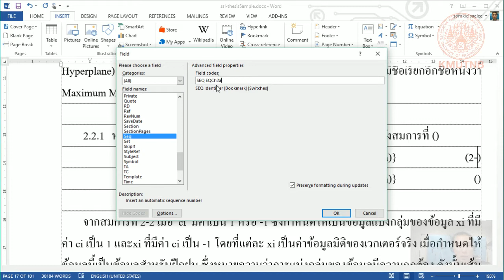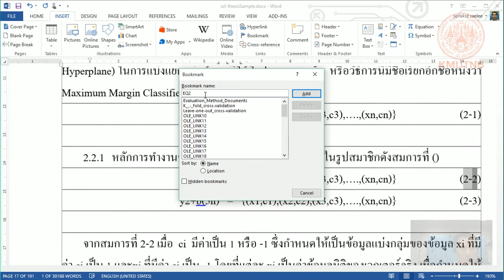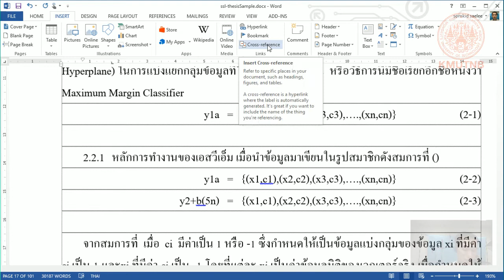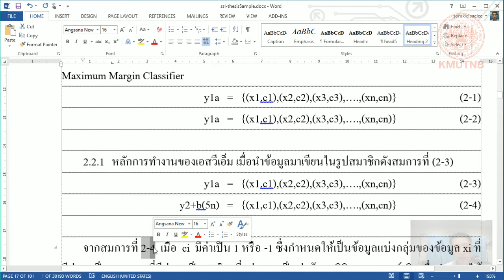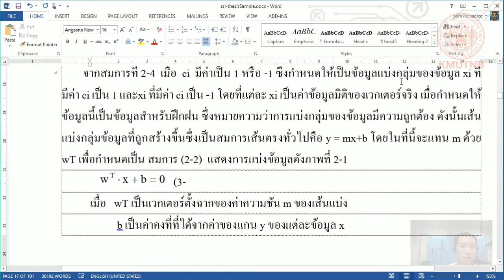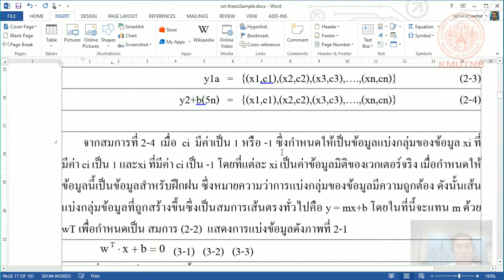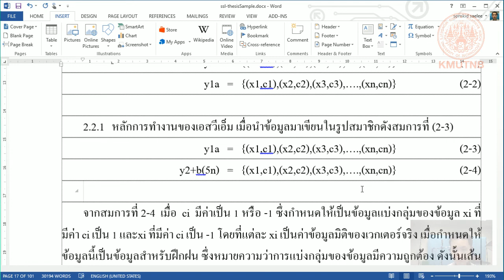การใส่สมการและการอ้างเลขสมการอัตโนมัติ เอกสารวิชาการ วิทยานิพนธ์ ปริญญานิพนธ์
การใส่สมการและการอ้างเลขสมการอัตโนมัติ  เอกสารวิชาการ วิทยานิพนธ์ ปริญญานิพนธ์  ในคลิปนี้จะแสดงวิธีการใส่หมายเลขสมการแบบอัตโนมัติแบบแยกบท  และการแทรกการอ้างสมการเข้าไปในข้อความเนื้อหาแบบอัตโนมัติด้วย